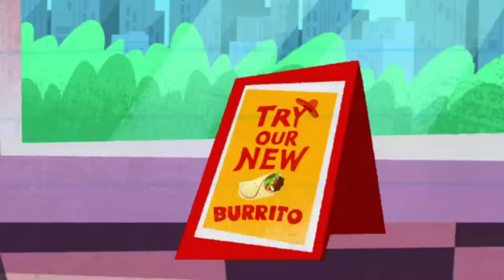"A river runs through it" | Animation | Cartoons | Pencilmation